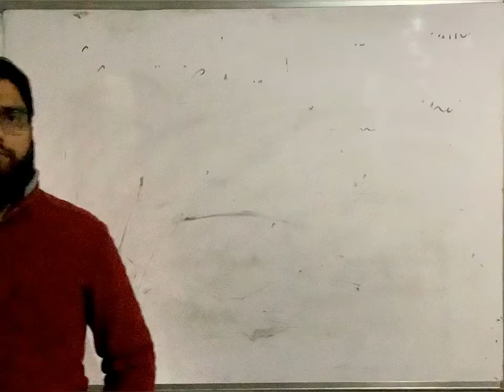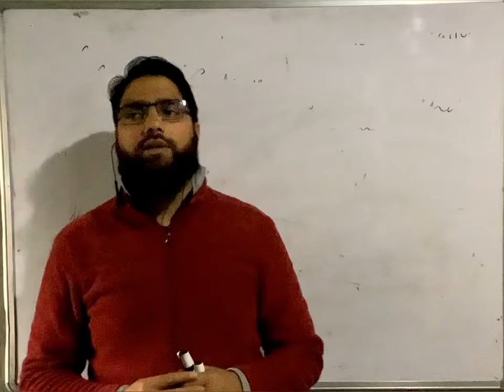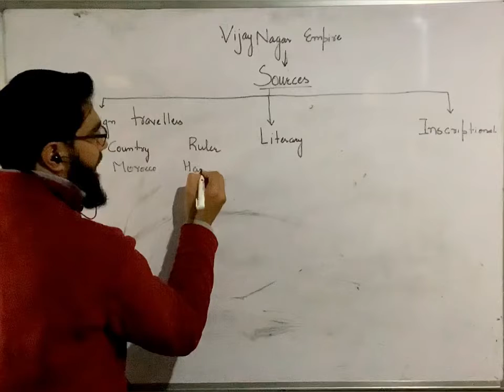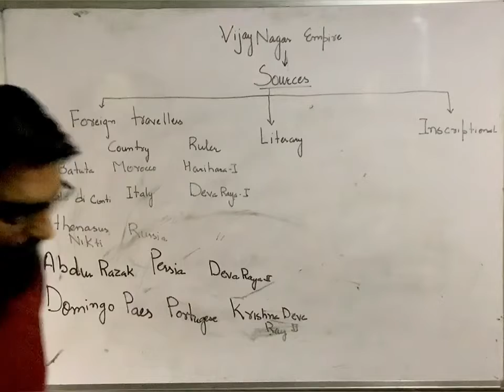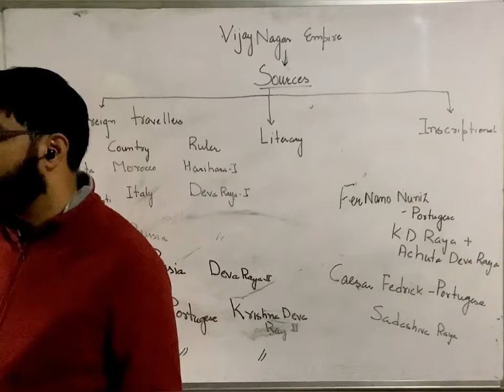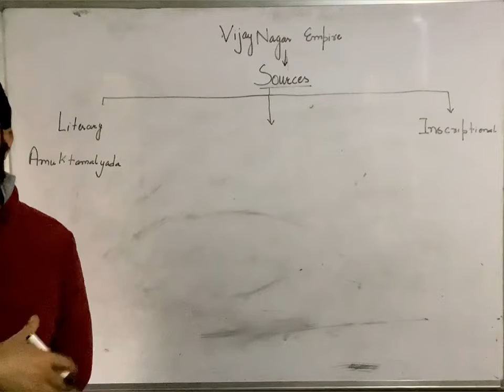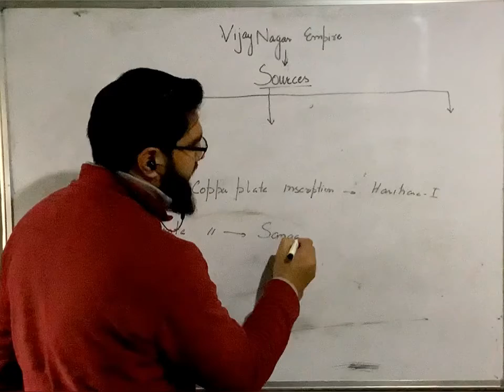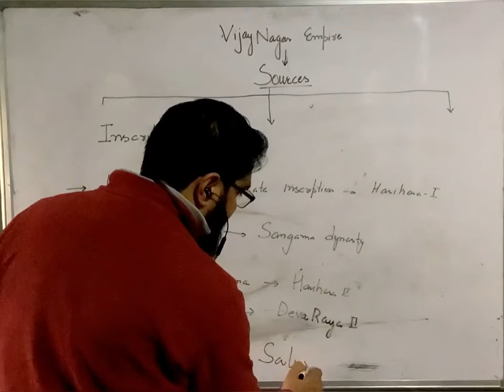Sources of information regarding Vijaynagar empire